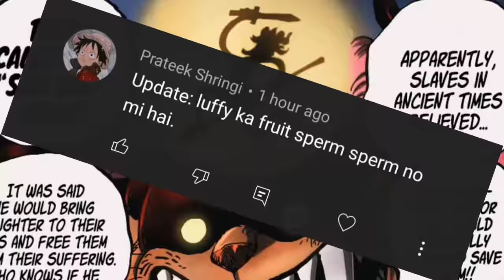The Real Name of Luffy’s Devil Fruit has already been revealed to us!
The Straw Hat is Joy Boy

(Thumbnail is Fanart, no Spoilers) Could this be Luffy's connection to Joy Boy and Nika? And how it has
all been foreshadowed. Spoilers for one piece chapter 1043.

Jushi Jushi No Mi Or Resin Resin Fruit Is Here!
The True Power Of Luffy Is Revealed!

🎶All About Music:

by ZAKI

▶️ Music - One Piece: The Very Very Strongest [ Epic Orchestral Remix ]

⏳Time Stamps -

0:00 Intro
0:58 Duction
1:16 Gomu Gomu No Mi Is not Luffy's Fruit
3:17 Luffy's Actual Devil Fruit
4:10 Why It is Luffy's fruit?
6:43 SBS Question
7:30 Relation with Joy Boy
8:08 Kaido Still Cannot Be Defeated
9:05 Very Important!

👉Tags (ignore)

one piece
one piece hindi
One Piece new chapter
One piece joy boy
one Piece chapter
luffy is joyboy
RUFFY kun
Jushi Jushi No Mi